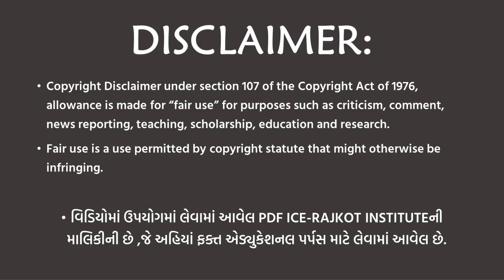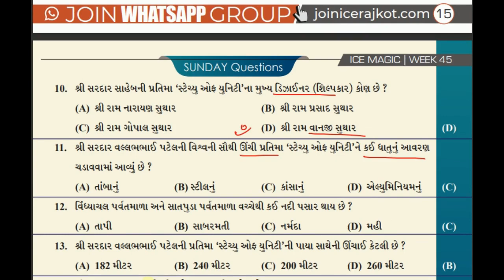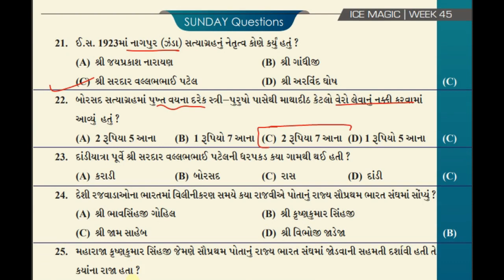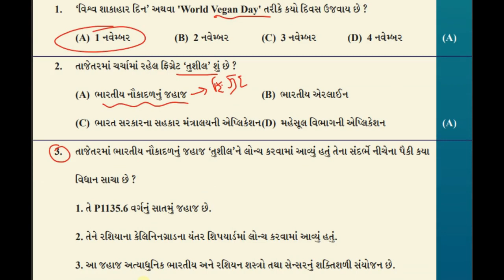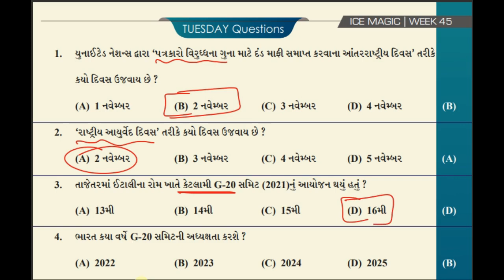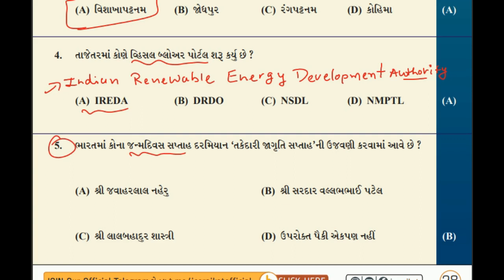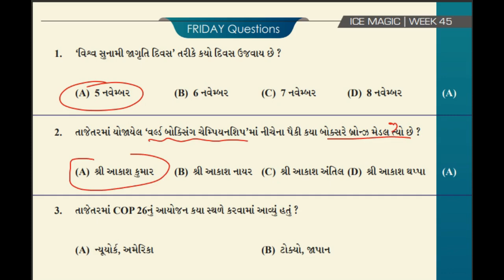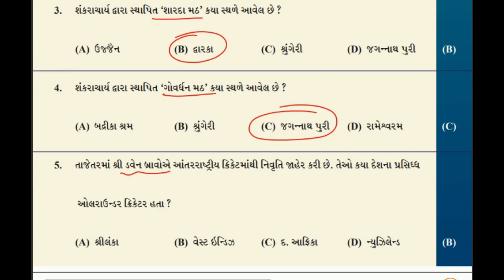🌏GPSC ICE MAGIC WEEK 45 MCQ QUIZ 2021 | ice current affair rajkot